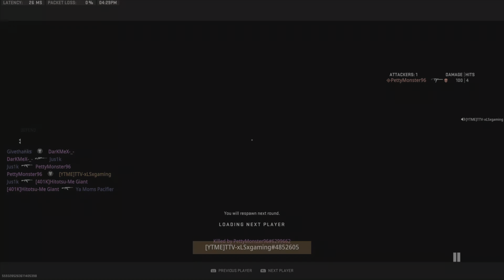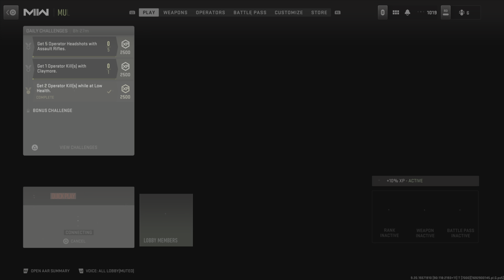sbmm hates me ong